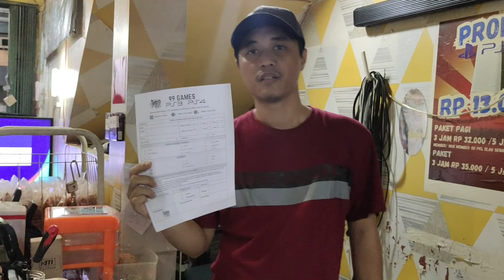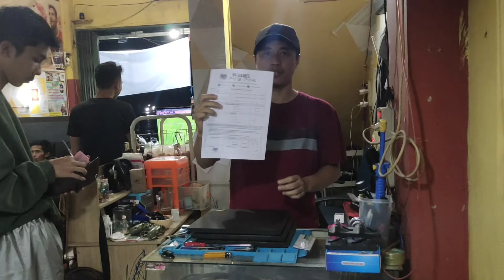Rental ps4 dibawa kerumah + TV 99 games Rental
kegiatan hari ini kita melayani rental ps dan tv untuk sewa dirumah
bagi rental yang mau kita review bisa hubungi admin kami 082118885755